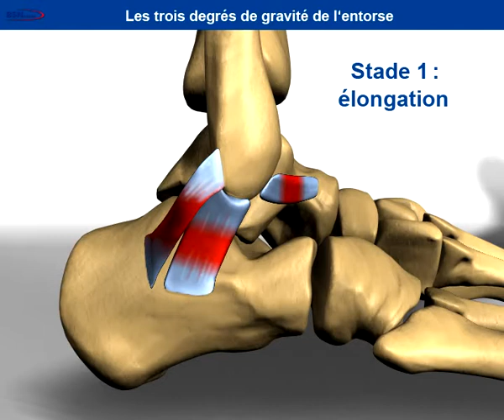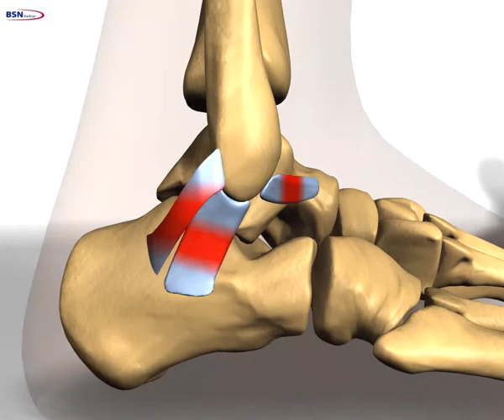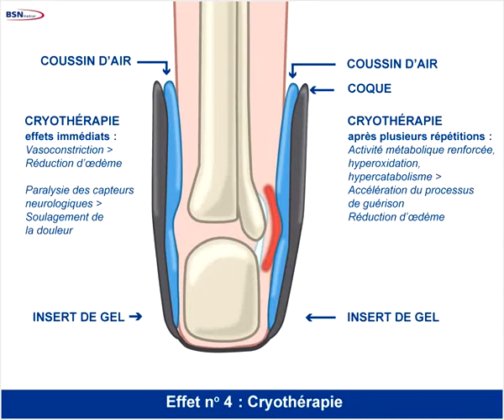Talocast AirGel 2 - product video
Director: Nils Oskamp
Animation: Frank Blumberg Multimedias
Cleint: BSNmedical France